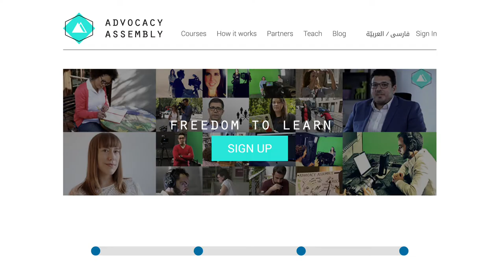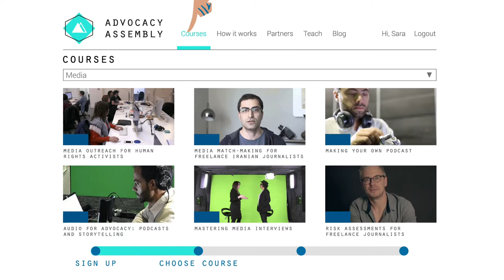Advocacy Assembly How it Works FA